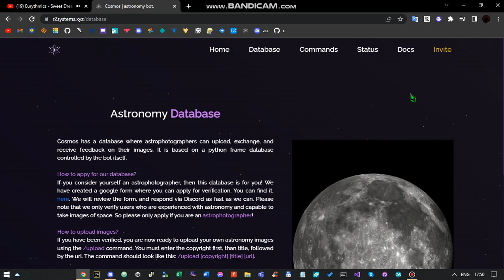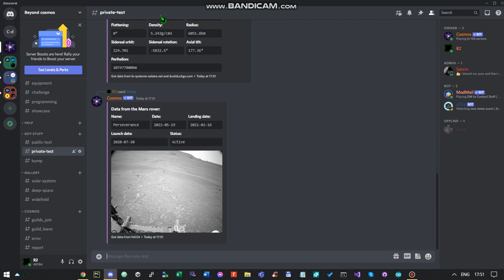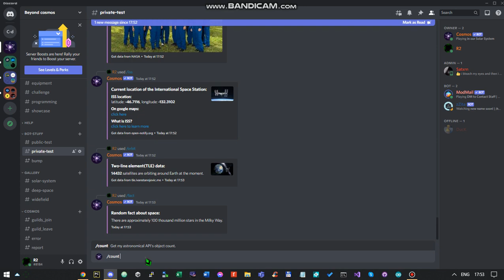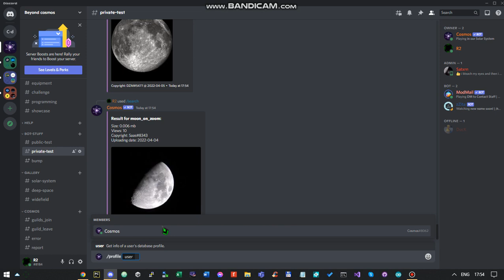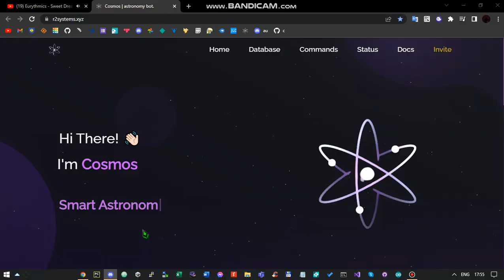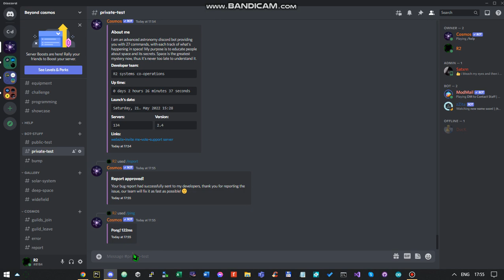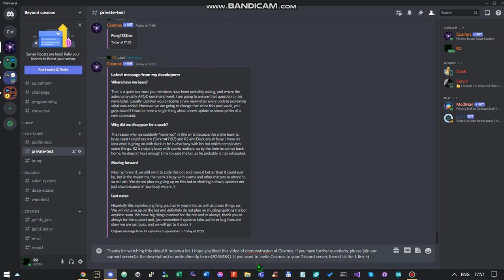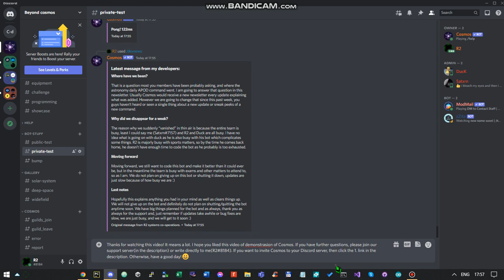Cosmos | Smart Astronomy Discord Bot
Cosmos is an advanced astronomy discord bot providing you with over 30 commands, with each track of what's happening in space!
Its purpose is to educate people about space and its secrets. Space is the greatest mystery right now, thus it's never too late to understand it.
The bot is developed by Astro Solutions in Python programing language.
1. Invite Cosmos to your Discord server
2.
3.

This video only shows the bot in its 2.4.0 Version. This means there could be features in this video that are not in Cosmos currently.